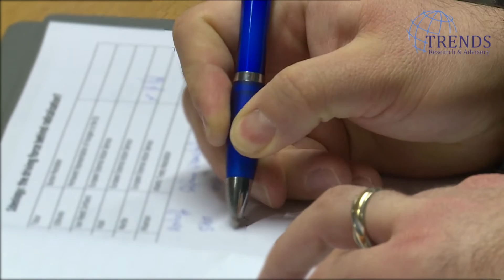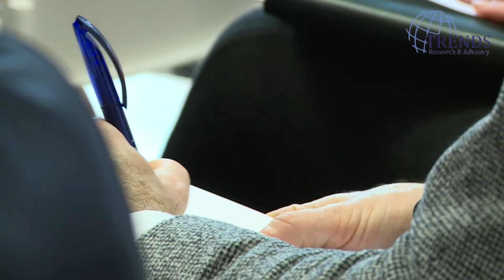Ideology: The Driving Force Behind Radicalisation Event Highlights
TRENDS Research & Advisory, in cooperation with the European Foundation for Democracy, organized a policy briefing event on “Ideology: The Driving Force Behind Radicalisation?”  The event explored and discussed the role religious ideology plays in the process of radicalisation.

Speakers included:

Ahmed Al Hamli, President, TRENDS Research and Advisory

Roberta Bonazzi, President, European Foundation for Democracy (Moderator).

Saad Amrani, Chief Commissioner, Belgian Federal Police

Richard Burchill, Director of Research, TRENDS Research and Advisory

Mohamad Khadam Aljamee, Secretary, Union of Syrians Abroad